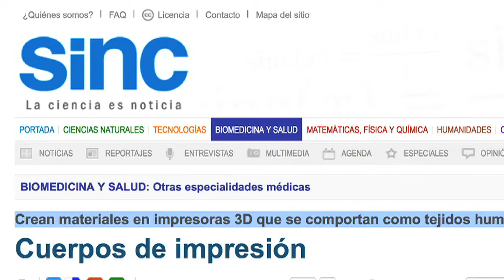VII Premio Periodismo TECNALIA. Mención especial Internet: Marta Palomo de Udaeta (Agencia SINC)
Ha sido para Marta Palomo de Udaeta, por su reportaje “Cuerpos de impresión”, publicado en el web el 4 de abril de 2013. Los científicos no paran de experimentar con impresoras de órganos y tejidos en tres dimensiones, como en la Universidad de Oxford donde han logrado imprimir un material que se comporta como un tejido real.